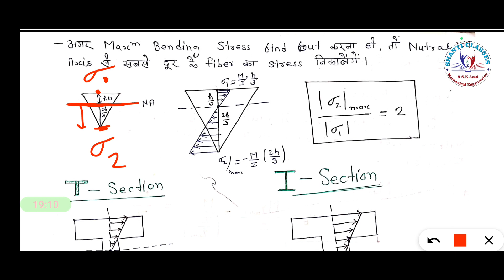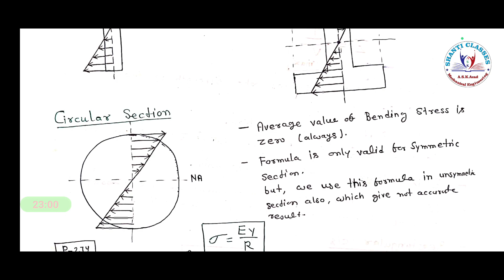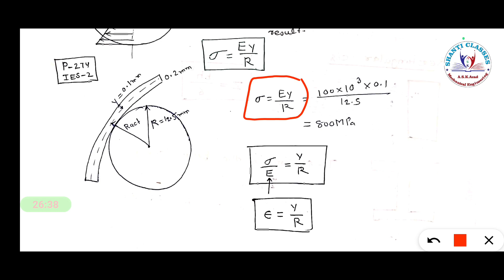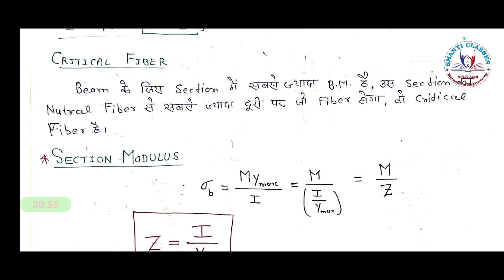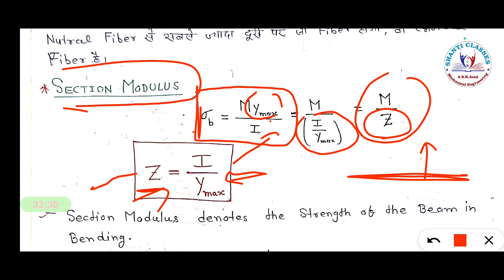58. Bending Stress in Beams | Euler-Bernoulli Bending Equation | Section Modulus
In this video, we explore the concept of bending stress in beams, a crucial topic in mechanical engineering. We begin by discussing Euler's equation and the bending stress formula, followed by assumptions in simple bending theory. Various sections, including T, I, circular, and square sections, are analyzed to find the critical fiber stress and modulus. Additionally, we explain why the I-section is considered the best cross-section and compare square and circular sections. Finally, we tackle combined loading and how forces impact cross-sections. This video is perfect for engineering students, GATE aspirants, and professionals.

"SHANTI CLASSES (A.S.K.Azad Mechanical Engineering)"
We are inviting you all tuo make educational videos related to any subject or topics for this channel, all the revenue collected from your videos will be yours.

हमारी संस्थायें :
SHANTI PHYSICS CLASSES, HILSA (NALANDA),
AZAD MEMORIAL SCHOOL, INDAUT (HILSA)
CLIMAX COACHING CENTER, INDAUT (HILSA)

Join our new Telegram Group for getting regular updates about new uploaded videos.